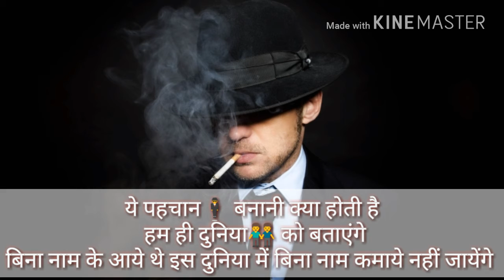Attitude Whatsapp Status For Boy | New latest Whatsapp Status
New Attitude Whatsapp Status For Boy | whatsapp Status | Best Whatsapp Status 2018

Whatsapp app
best whatsapp status ever
Whatsapp quotes
Cool status
new status
whatsapp tricks
whatsapp profile status
Nice status for whatsapp
whatsapp status messages
Whatsapp status
30 sec whatsapp status
Love whatsapp status
Best status
Romentic whatsapp status
whatsapp emoji